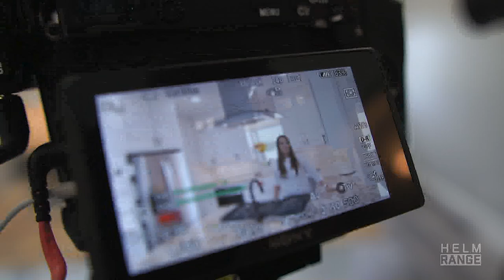The Blum Barndo Tour Vlog | Helm on the Range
We are touring the Blum Barndominium for our Texas Best Construction Channel with Drew Peterson our Videographer. Brandy is struggling with soar throat and fails to speak her mind at this time! :-) Bailey enjoys story time at the end of the day! Take time to enjoy life! Love you guys!

Our Gear: (Paid Links) Thanks for supporting our channel. If you make a purchase through one of these links it will be benefitial for us monetarily.

Sony A6600
Sony A7iii
Sony 10-18mm 4.0
Sigma 16mm 1.4
Sigma 56mm emount for sony
Joby 5k Mount Upgrade
Rode Compact Wireless
GoPro Hero 8 Black
GoPro Hero 7 Black
DJI Mavic Pro 4K
DJI Mavic Air 2